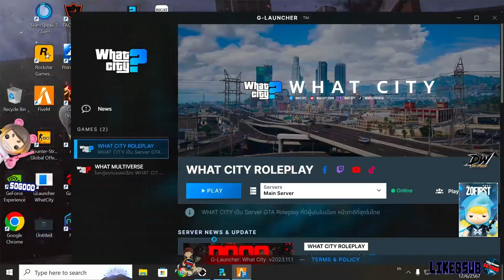เมื่ออาเฉินคุยบาก้าเป็นสภาขอของวันเกิด ก่อนคุยดัส DW ชวนเข้าบ้านเฉินอย่างปั่น | GTA V | WC3 EP.1518